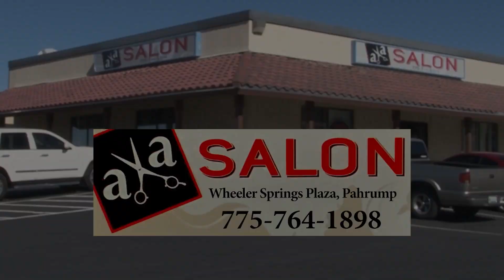01/26/2023 Health - Study Finds More Young Adults Vaping Soon After Waking Up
Vaping continues to pose a risk to teens, with a recent study finding more young e-cigarette users vape within five minutes of waking up. Kids are vulnerable to nicotine addiction and may not even realize how much of the addictive chemical is in certain vaping products.

Doctor CHOI says statistics show teens are heavily exposed to vaping, especially in school.  He recommends parents openly discuss the potential consequences of vaping with their children.